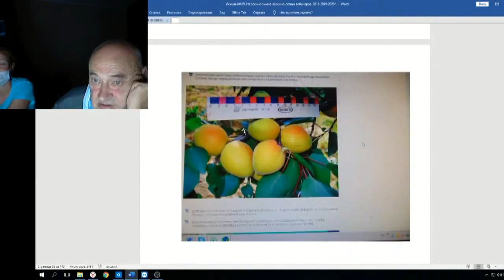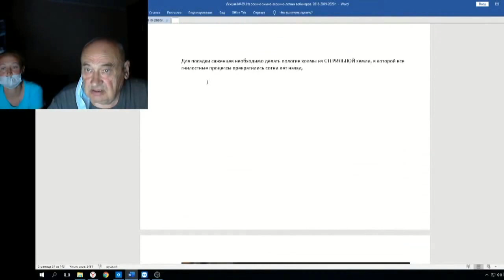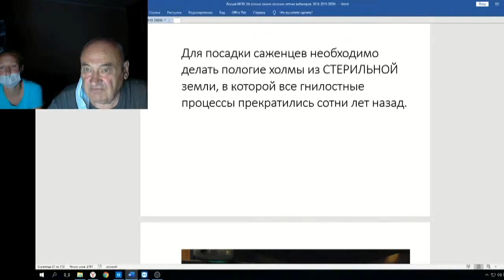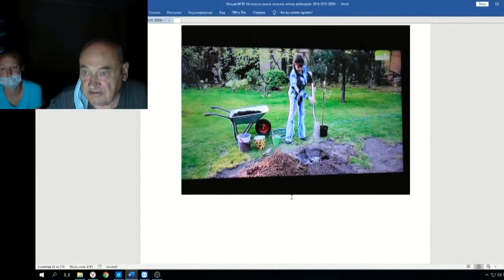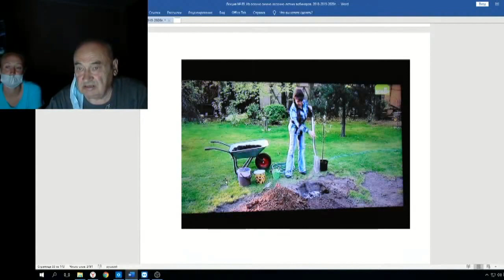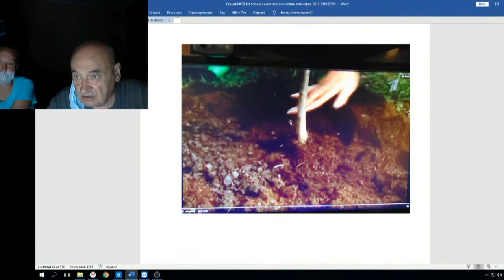Садоводство по Железову Веб 89 ч 8 2 величайшие глупости